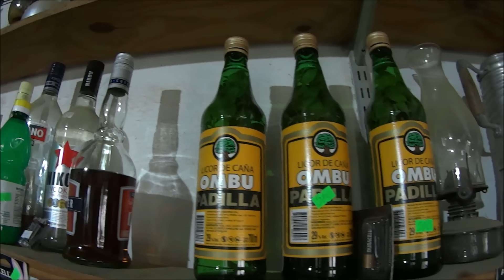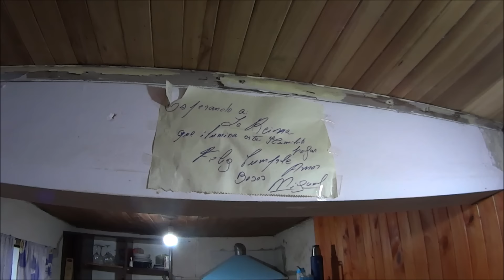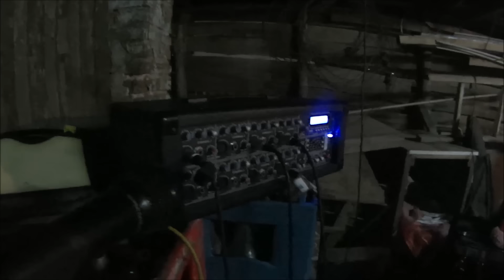¡Es ASOMBROSO lo que pasa en este VIEJO BOLICHE cuando se cierran las PUERTAS!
Lo que pasa en este antiguo boliche cuando cae la noche es increíble.
Ubicación: 25 de mayo y 1 de mayo, Chajarí Entre Ríos.
Es por única vez y eso me permite seguir!!Desde ya le agradezco muchísimo a quien quiera y pueda!!!
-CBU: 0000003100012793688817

¡Los quiero mucho, gracias por estar allí